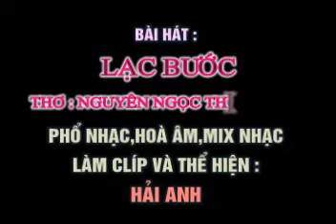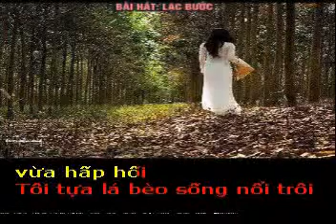MỐI TÌNH BỜ SÓNG - Thơ : Thảo Ngọc - Phổ nhạc, : HẢI ANH Karaoke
LẠC BƯỚC
Thơ : Nguyên Ngọc Thiên Băng
Tặng tác giả thơ Nguyên Ngọc Thiên Băng bài hát mới :

Lạc lõng giữa đời một mình tôi
Yêu thương ngày ấy bỏ đi rồi
Hao gầy dáng nhỏ côi cút mãi
Chỉ mình thổn thức với lòng thôi.
Người đến bên tôi người bước vội
Vừa mới hôm nào hứa chung đôi
Tôi yêu ,yêu trọn cả cuộc đời
Nào ngờ tình lại bạc như vôi.
Tình đời nhạt nhẽo vừa hấp hối
Tôi tựa lá bèo sống nổi trôi
Quay lưng ngoảnh mặt người bước tới
Tôi hoài sống mãi kiếp nổi trôi.